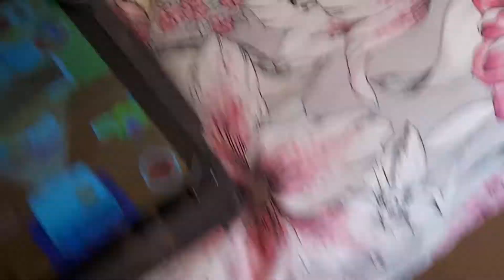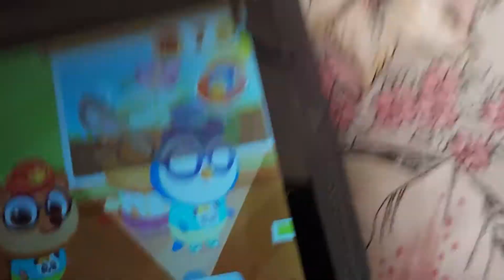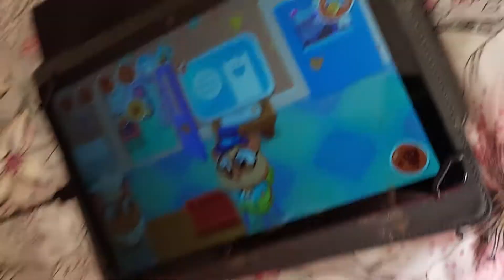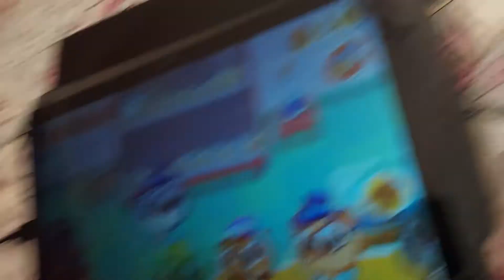Bubbu School Logic: Putting Rance In Trouble (Part 1)